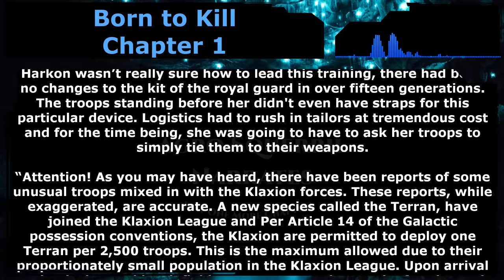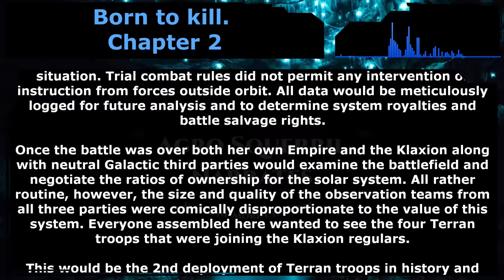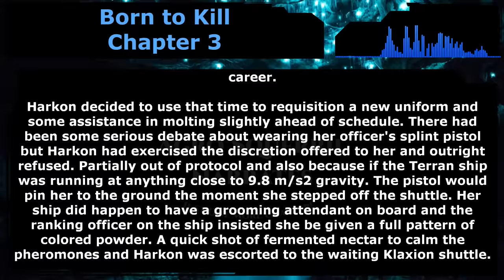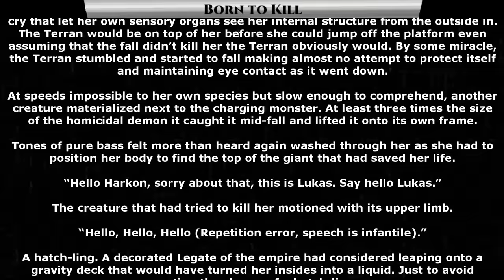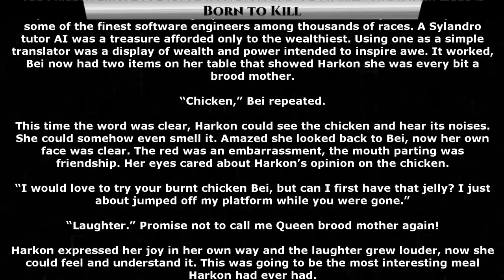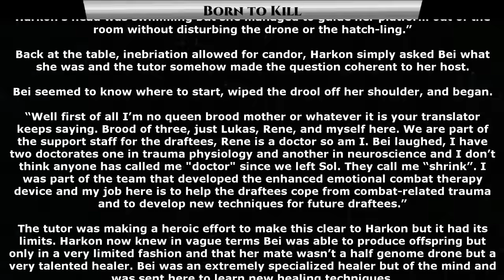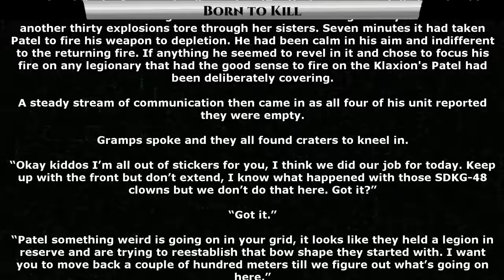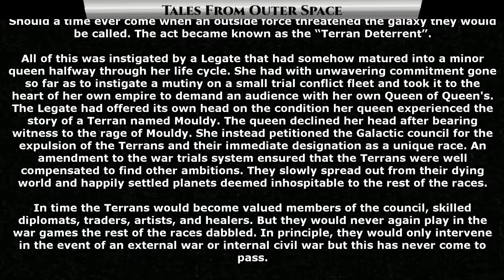Born to Kill - New Science Fiction Audiobook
Thank you to Tier 4 and 5 Patreons and Channel Members:
Jeremy Hire
B-Robbo
Slackers United
shawn gill
Joshua Sellers
Elim Tevir
Brian Means
Germanchemist
Ryan Barkenhagen
Sergeant Boomer
William Howard
LanScaper
john silva
Brenton Verlo
H-Town_F2
Revius
Jordan Buxbaum
Astraya the Dreamer
Casper Arnholtz
Cam Maxwell
Bob the Dragon
Feudic Jarl
TryAgain95
Ithilia
DuckMachine
Cat Crab Lobster
Mezec
Datamagnet
Meridian117